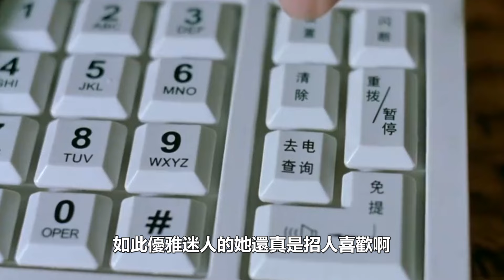張柏芝終於又結婚了, 婚禮現場曝光太溫馨，萬萬想不到新歡是他？三胎生父也順便曝光！ 已經懷了第4胎, 謝霆鋒徹底傻眼了！張柏芝